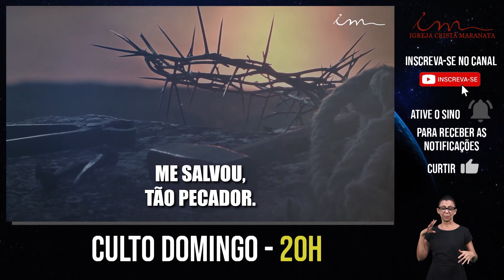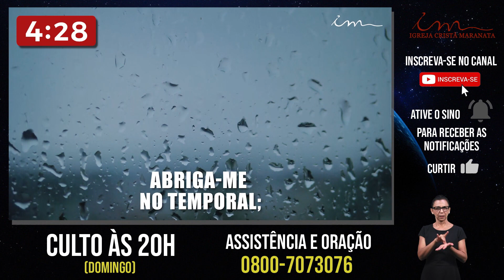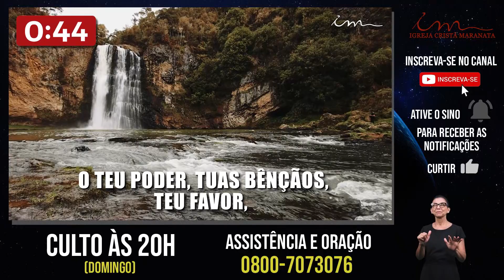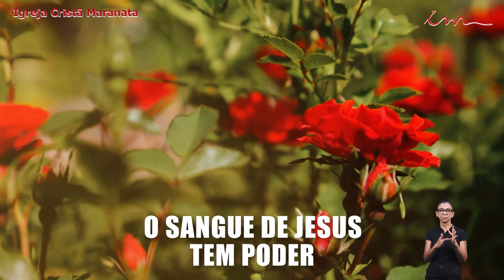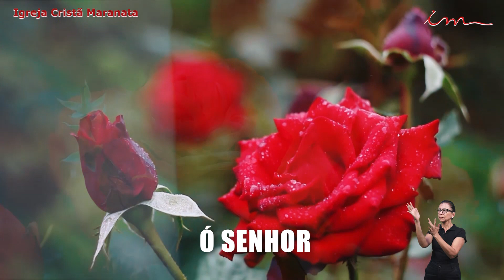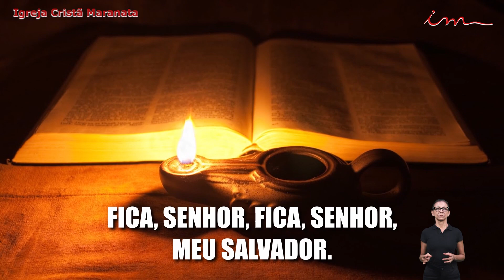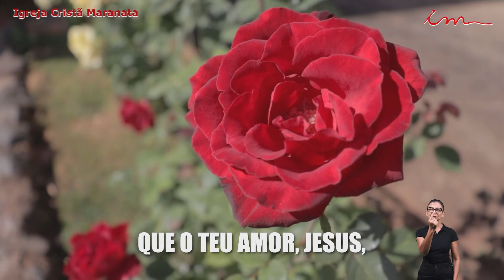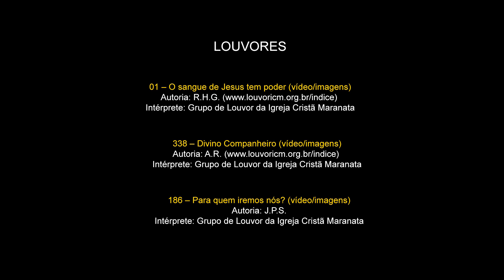02/01/2022 - [CULTO 20H] Igreja Cristã Maranata - Tema: Jesus abre as escrituras - Domingo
Transmissão do Culto da Igreja Cristã Maranata, transmitido no dia 02 de Janeiro de 2022 - Domingo.